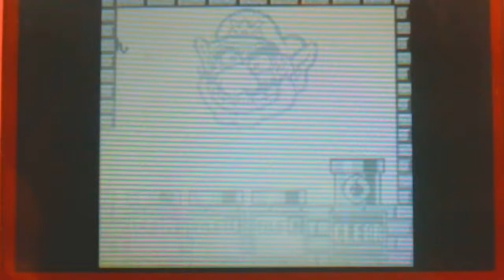Wario Land: Super Mario Land 3---Rice Beach, Course 4